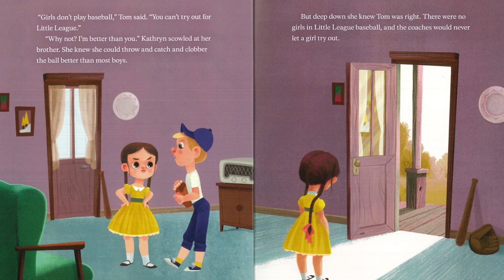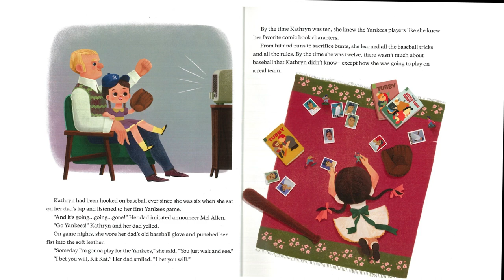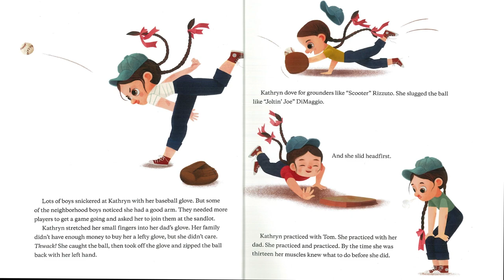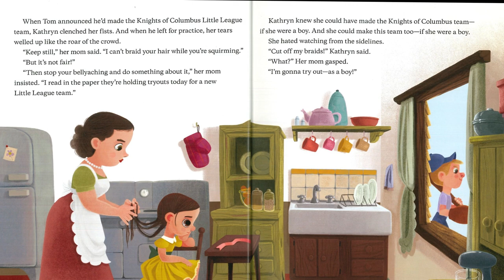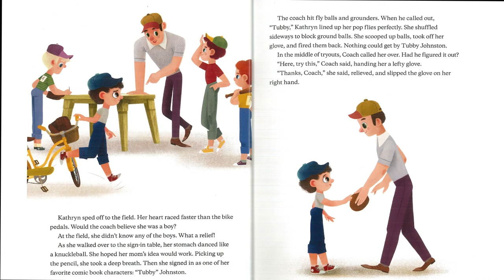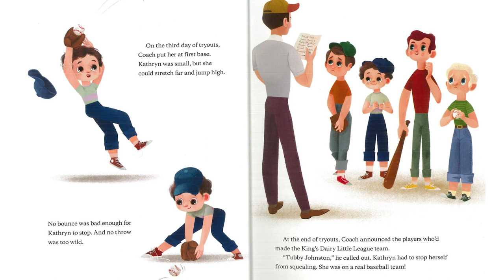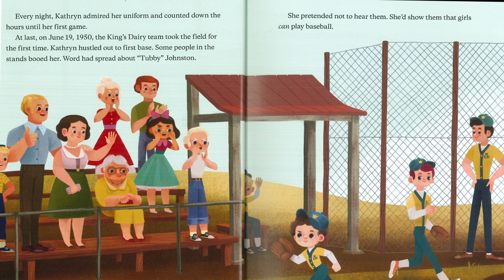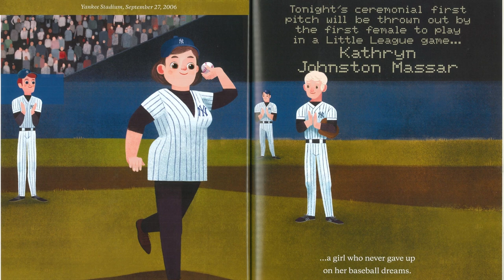Mayor Helmin J. Caba Reads "Anybody's Game" by Kathryn Johnston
Mayor Helmin J. Caba from Perth Amboy, NJ supports Read Across New Jersey with Wellpoint by reading "Anybody's Game" by Kathryn Johnston. To learn about Wellpoint please visit